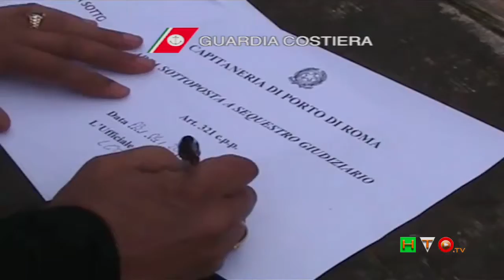Sequestro banchina area demaniale da parte della Capitaneria di Porto di Roma Fiumicino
Nella giornata odierna il personale della Capitaneria di Porto di Roma Fiumicino, su delega della Procura di Civitavecchia, ha posto sotto sequestro preventivo una banchina in legno situata lungo la riva del Tevere, in un'area di suolo pubblico facente parte del demanio marittimo.

L'area, di circa 1500 mq abusivamente occupata, si trova in prossimità di un noto cantiere nautico, in località Capo due rami del Comune di Fiumicino.

Questo tipo di operazione rientra in una più vasta attività, quella del controllo di un'area marittima demaniale e golenale dove vengono periodicamente rilevate opere abusive che, oltre a costituire fattispecie di reato, hanno un impatto negativo sull'ecosistema e sull'ambiente.